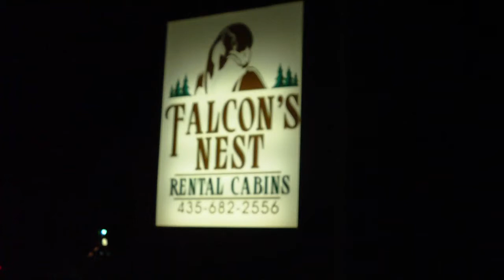Chillin @ The Cabins in Duck Creek Utah